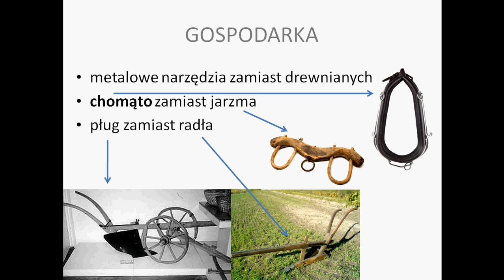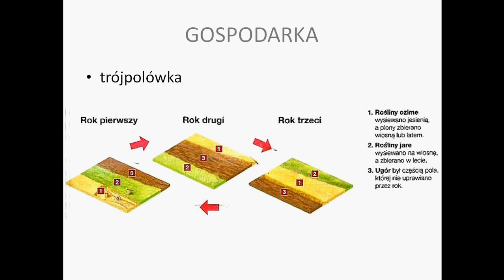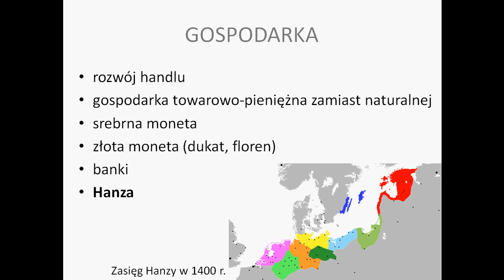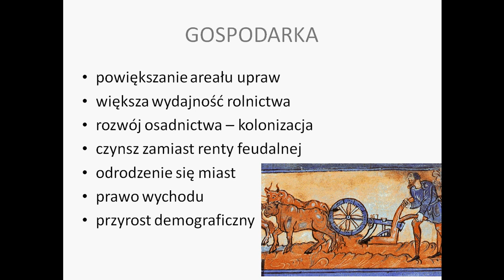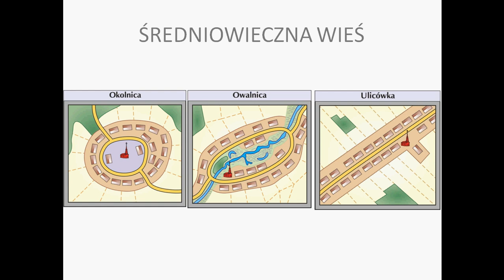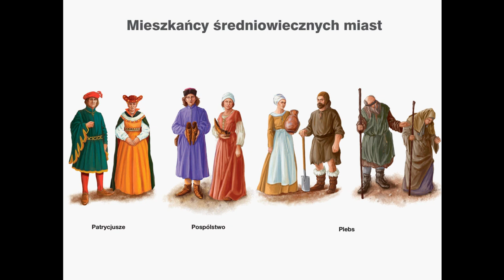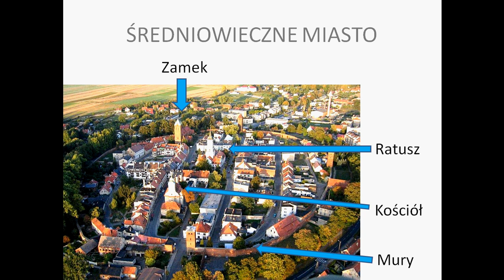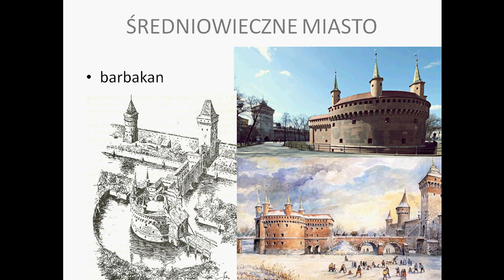Gospodarka, wieś i miasto w średniowieczu